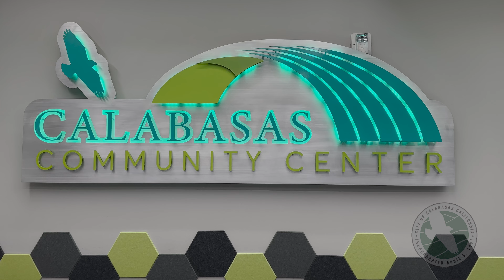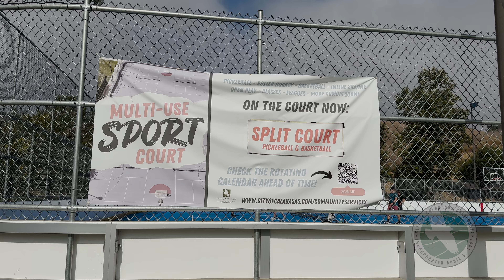Calabasas Community Services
Take a look into our Community Services Department! Meet Juana Cerna and Lana Filice, Recreation Coordinators, who work hard at the city to put on all our amazing community activities and events!
Special thanks to our Communications Intern, Amanda Tahi, for producing this video as her final project with us this summer. We're grateful for her hard work!